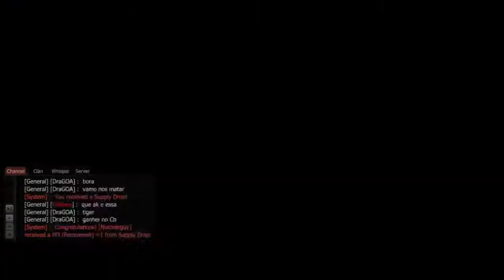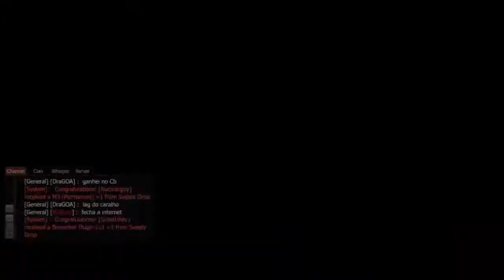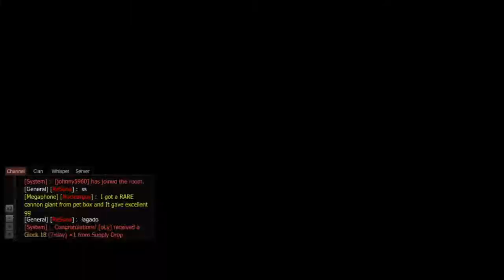HAZARD OPS! PVP GAMEPLAY - City of Gods, a Favelona do Rio.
▬▬▬▬▬▬▬▬▬▬▬ஜ۩۞۩ஜ▬▬▬▬▬▬▬▬▬▬▬▬▬
▓▓▓▒▒▒░░░  EAE SEUS PUTOS E LINDONAS  ░░░▒▒▒▓▓▓
▬▬▬▬▬▬▬▬▬▬▬ஜ۩۞۩ஜ▬▬▬▬▬▬▬▬▬▬▬▬▬

Músicas:
1 - Steve_Capps_-_Big_Baby
2 - AMPM_-_Perdre_le_Nord;
3 - Funk_Off__-_ewa_funk_off_v2;
4 - Keffy_Kay_-_No_Wings.